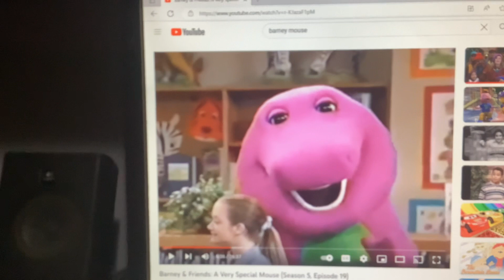Barney & Friends PBS